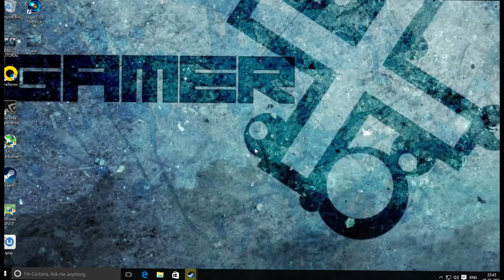WATCH DOGS 2 PROPER CRACK JANUARY 2017 BY CPY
After a long awaited moment,
here comes watch dogs 2 crack!!!     .

Just go the torrent link given below.
OFFICIAL CRACK NOT FAKE!

I already own this game on steam.its a fun to play coop
GXPLAYS
ADD ME ON RGSC
GAMERX270

If you like the developers buy it.

HOW TO PLAY WATCH DOGS 2 FOR FREE
HOW TO CRACK WATCH DOGS 2
WATCH DOGS 2
WATCH DOGS 2 CRACKED
3DM CRACK
DENUVO DEATH
SKIDROW
WATCH DOGS 2
CPY